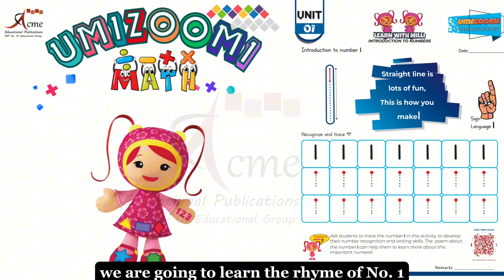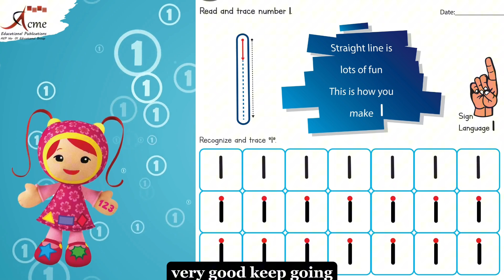UMIZOOMI MATHS: Learning Numbers For Preschoolers| Number Rhyme| Introduction to Number 1|EYFS-1| 6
Introduction:
"Hello, parents, teachers, and our little learners! Today, we dive into the magical world of numbers, starting with the incredible number 1. Get ready for a fun-filled adventure of learning and discovery!"

Importance of Number 1:
"As we explore the significance of number 1, let's understand its importance in a playful and interactive way. A captivating rhyme sets the stage: 'Straight line is lots of fun, this is how you make one.' Let's join in and make learning numbers a joyous experience!"

Sign Language for Number 1:
"But that's not all – we've got a special treat! Learn number 1 in sign language. Watch closely as we demonstrate the gestures, adding a touch of magic to numerical understanding. It's not just about seeing and tracing; it's about feeling and connecting with the language of numbers."

Fun Learning Activities:
"Now, let's dive into exciting activities! Recognize and trace the number 1 with us. Engage those little fingers in a journey of discovery. These activities not only make learning enjoyable but also develop essential fine motor skills. Let's make every moment a step towards a love for learning!"

Teacher Note - Enhancing the Learning Experience:
"To all the wonderful teachers out there, we have a special note for you. Discover tips and insights to create an enriching environment for your little learners. Your guidance is invaluable in nurturing a lifelong love for numbers. Let's work together to make learning an adventure!"

"Did you and your little ones enjoy this numerical escapade? Together, we make learning an unforgettable experience!"

Conclusion:
"As we wrap up our journey into the world of number 1, remember, learning is an adventure meant to be enjoyed. Thank you for joining us today. Until next time, keep exploring, keep learning, and keep having fun!"
[9:11 pm, 21/11/2023] Miss Sehrish AEP: NumberMagic, LearningAdventure, KidsEducation, FunWithNumbers, MathRhyme, SignLanguage, SubscribeForMore, InteractiveLearning, TeacherTips, EarlyChildhoodEducation,NumericalFun, MathMagic, LearningIsFun, EducationalRhyme, FineMotorSkills, NumberRecognition, SubscribeNow, ParentingTips, EarlyLearning, NumberSense.